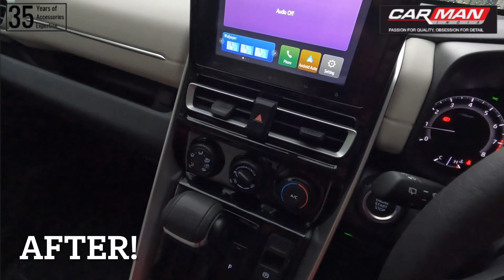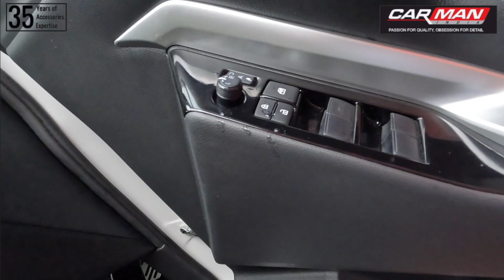HYCROSS from DEHRADUN Modified 🔥 Ice Grey INTERIOR Upgrade 👌🏻 HyCross Accessories ✅| CAR MAN INDIA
This is a premium interior upgrade for Innova HyCross 2023 from GX to ZX model!

Complete interior was revamped using a ice grey colour scheme using premium upholstery material 🔥

To ensure complete insulation from unwanted noise from exterior, both the front doors and rear doors were fully damped using professional damping sheets, imported from Russia 💯

All the installation done is neat and clean, no wire tampering at all 🚫

For more details and best deals, contact using the following details 👇🏻

Address - B-20(GF), New Multan Nagar, Main Rohtak Road, Paschim Vihar Opposite Metro Pillar No. 226, New Delhi - 110056